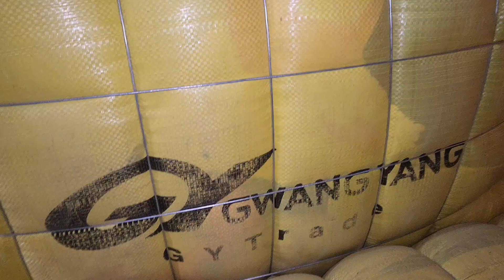Sher Shah | Kids Fleece Dresses | Children WinterWear | Preloved Garments | Lunda Bazar Karachi